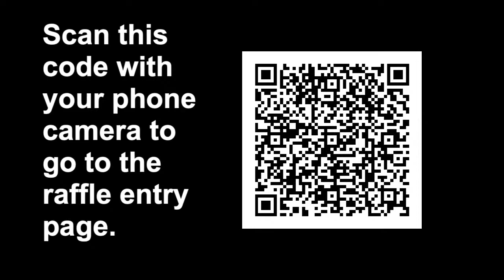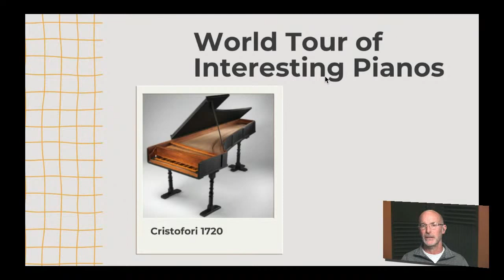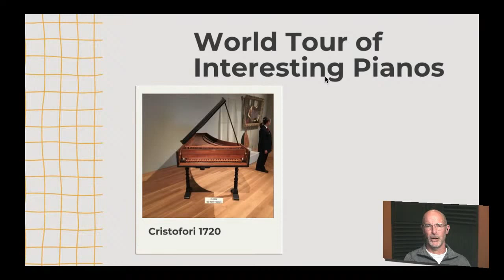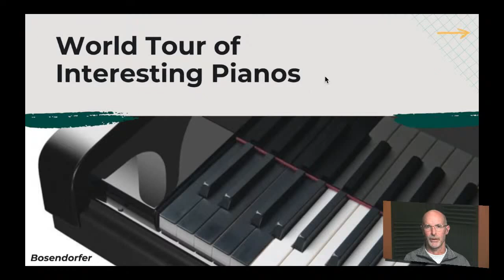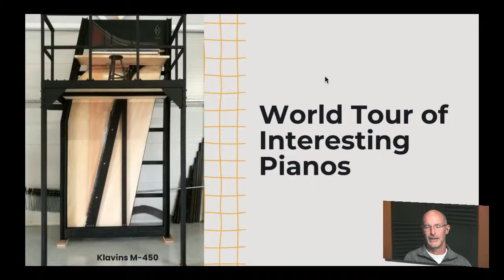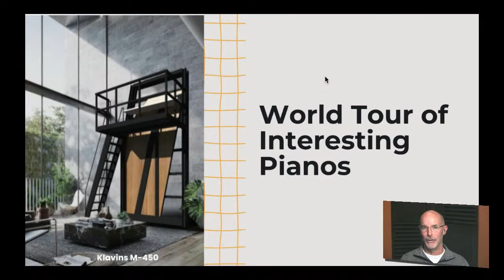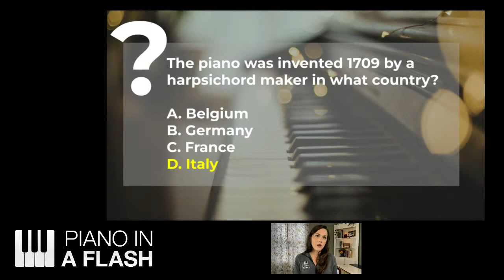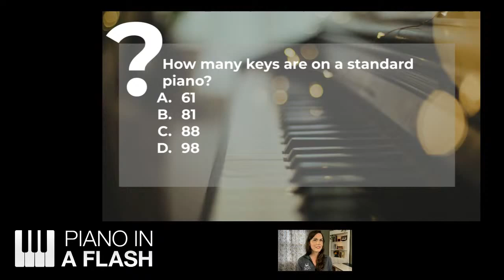World Piano Day Live Stream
Thank you all for a successful WorldPianoDay live event!! If you missed the event, check out this replay video. If you're not a student yet, don't miss our course sale with discounted payment plans. It's never too late to learn.

Looking for some quick piano tips?